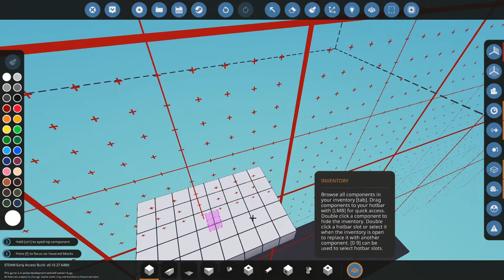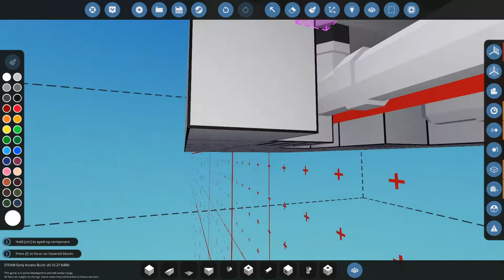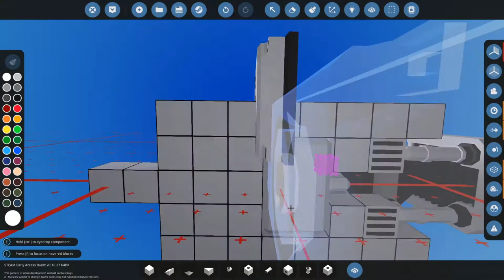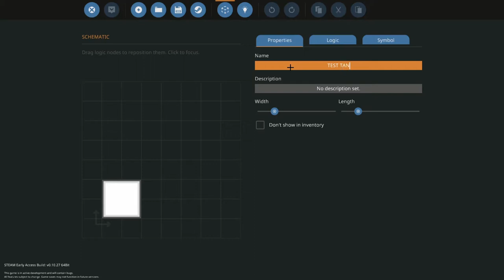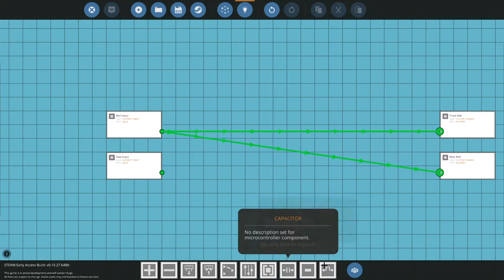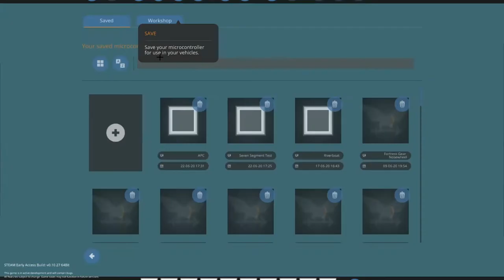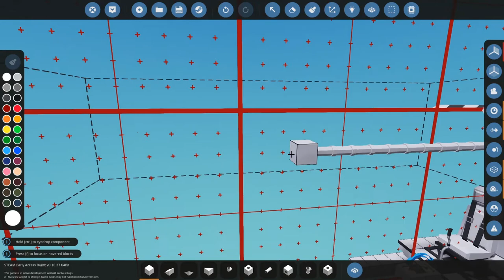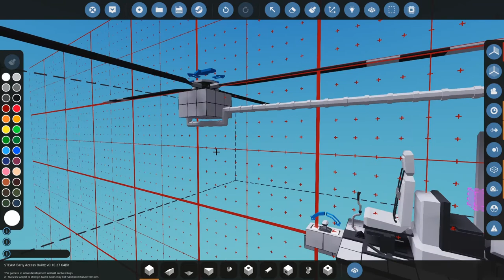How to make a Tandem Rotor / Heavy lift Helicopter in Stormworks!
Here's a requested tutorial on how to make tandem / heavy lift helicopters!